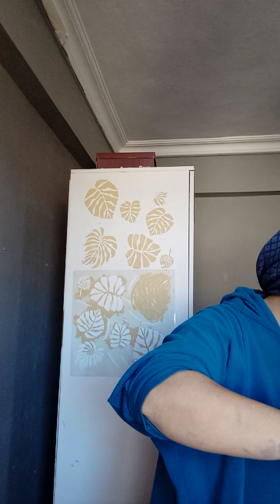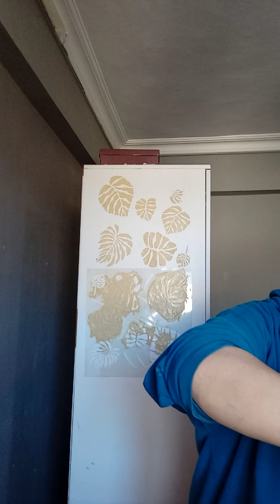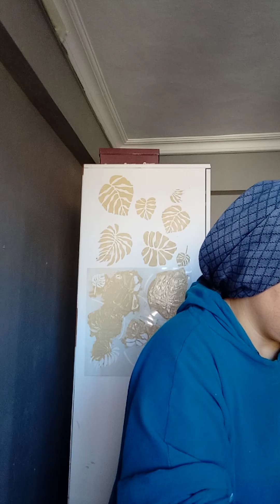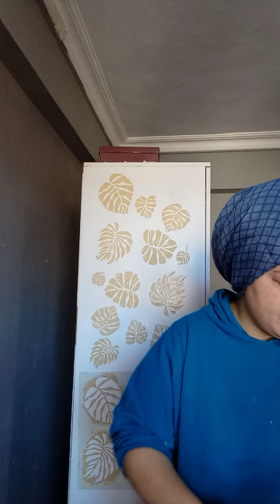rölyef yerine tamir macunu kullandım :))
instagram

instagramda etiket bölümüne reyhaneilemakrome yazın yapdıklarım çıkacak:))
mobilya boyama ,mobiya yenileme ,duvar boyama duvar dekoru ,makrome adına herbirşey

makrome,macrame,makromeyılbaşıağacı,makromeanahtarlık ,